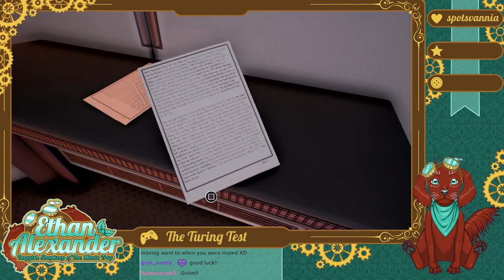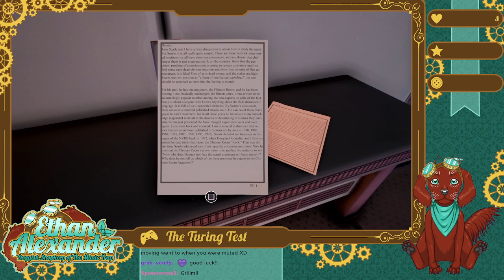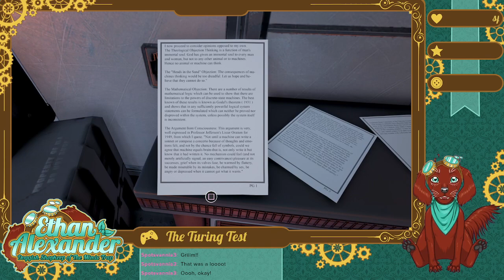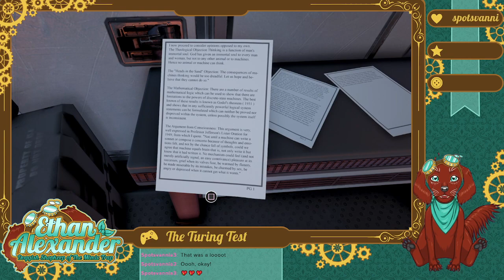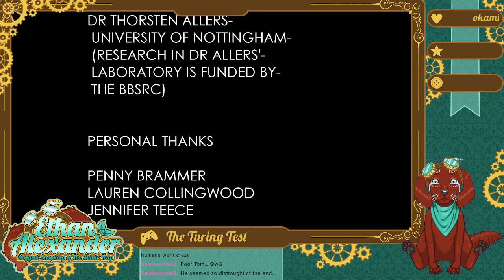Smol Dog Plays The Turing Test (part 3) - Finale!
The epic conclusion and a gut wrenching decision. Do we choose freedom or the greater good?

Just a human doing a totally nice little puzzle game. No philosophical conundrums or concerning series of events or anything to worry about. Yep. Just a human doing human-y things...

Hoooooooow's it going everybody! I'm Ethan Alexander, the doggish shopkeep of The Mimic Trap, an interdimensional magic junk shop where trinkets, treasures, and things lost to the void are awaiting new homes. So, welcome to the shop! Currently I'm stuck as a smol dog (png) but I'll be human eventually (live2d in the works).

-Walking the Dog by Silent Partner